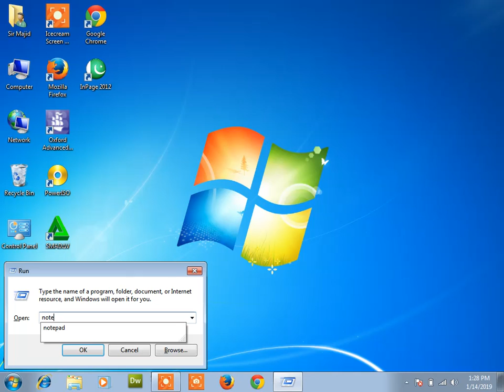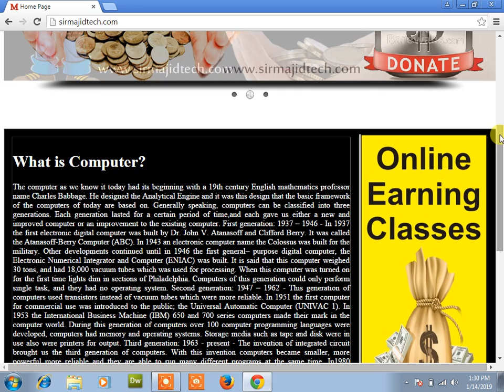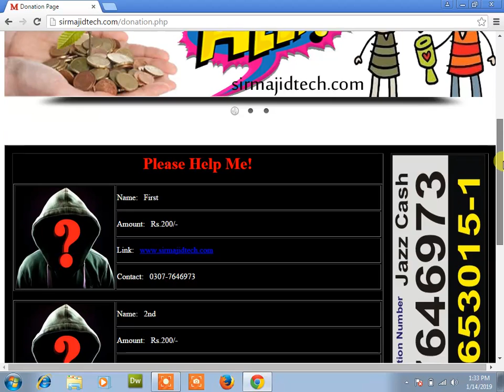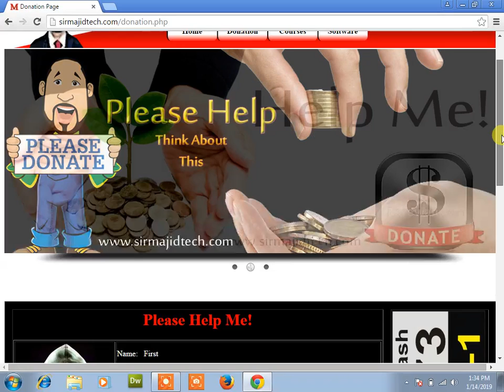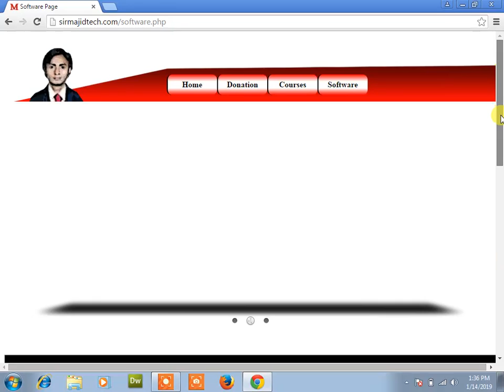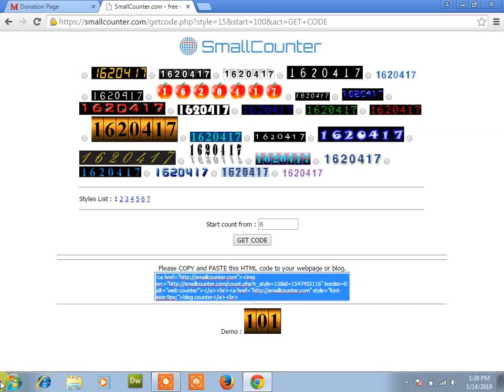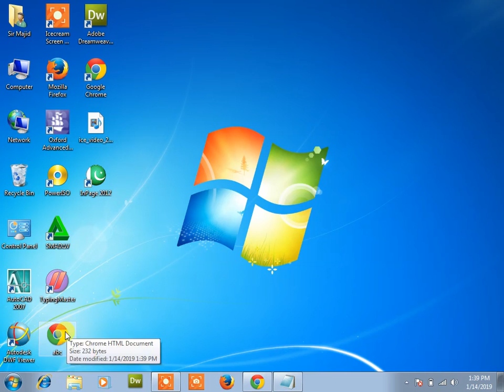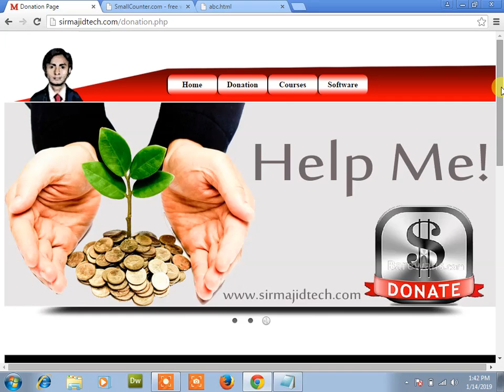web counter and my website information lecture no 148 by sirmajidtech.com andtechnologiesworld